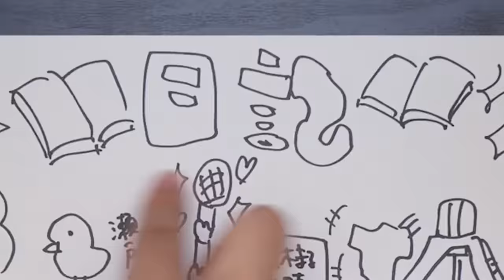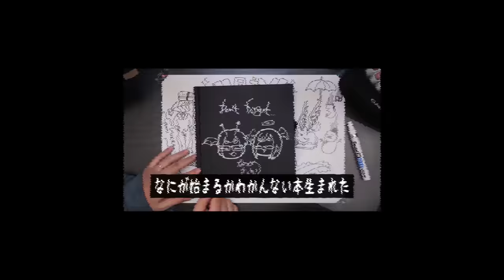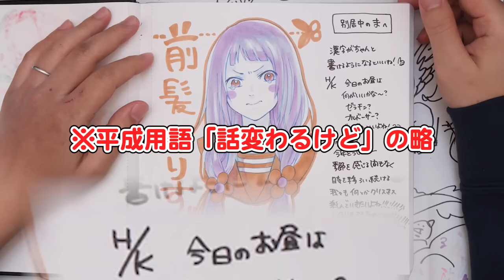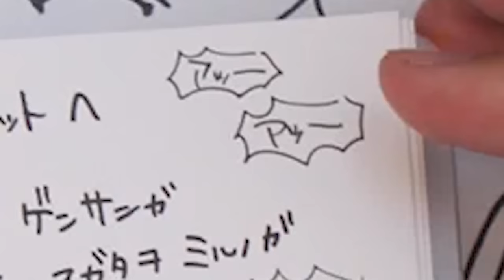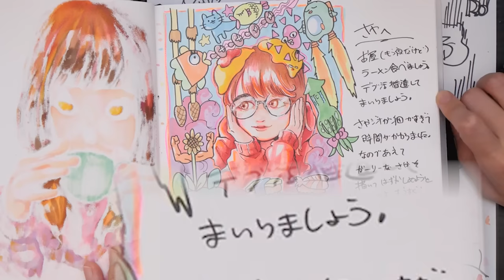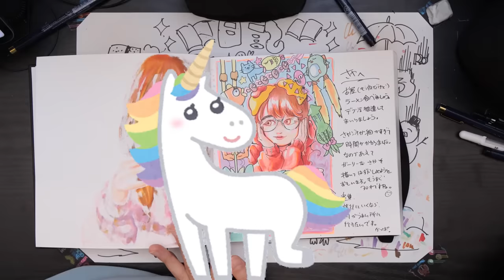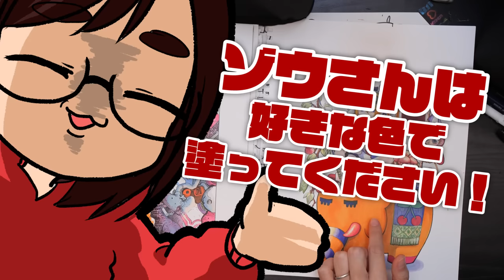【家庭内別居】絵描き夫婦が、7日間「交換絵日記」したら最高に幸せな気持ちになりました…【スケッチブックに１週間イラスト日記！】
交換絵日記、最高に楽しかった…
これは超おすすめです！！！
大人にこそオススメしたいかも！
日常が急に非日常に変わりました🤤

※なつめさんちの色塗り・お手本がついたコラボ商品は
2022年1月上旬発売予定です！お求めの際はご注意ください🙇‍♂️

●今回使った商品
【Ohuhuイラストマーカー パステルカラー48色セット】
筆・太字：
筆・細字：

【Ohuhuイラストマーカー パステル＆日本伝統色80色セット】
筆・太字：
筆・細字：

【Ohuhuイラストマーカー 216色セット】
筆・太字：
筆・細字：

【Amazon公式ショップ】

企画/撮影：なつめさんち
監督/構成：なつめ げん
動画内イラスト：なつめ さや

●書店
・初回限定シール付き書籍　取扱店

📺なつめさんちの漫画ブログ┃

●タブレット関連はこれ⬇️
マイク┃
ノイマン TLM103
Antelope Audio Edge Solo
AKG C214 / AKG C314

TASCAM US-366

カメラ┃
Panasonic GH5S
Panasonic GH5
ソニー VLOGCAM ZV-1

〒106-6131
『旅立ちの青』
🌟🌟スペシャルサンクス🌟🌟

🎵よくお借りしている楽曲